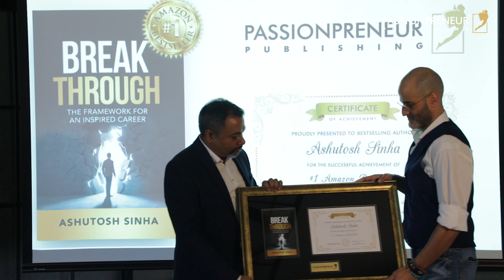Bestseller Interview - Ashutosh Sinha, Author of "Breakthrough"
Ashutosh has worked as the Human Resources Leader for some of the best global organisations in the US, India, South-east Asia and the Middle East.
Over the last 25 years, he has developed deep expertise in Leadership Transformation and Organisational Change. His passion for building leadership careers comes from the research and insights developed over the years, from interviews and personal interactions with over 2000 CXOs and senior executives.

Ashutosh is widely known as a career transformer due to his unique partnering approach with senior executives to convert their careers into highly successful and meaningful journeys. He has won numerous awards for creating powerful employer brands.

You have a message to share...the world is waiting for your book!